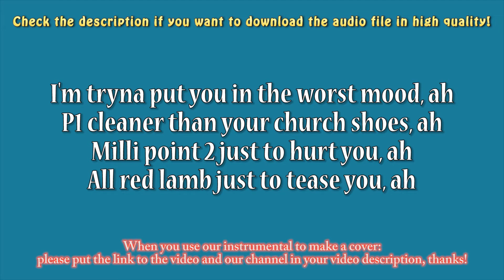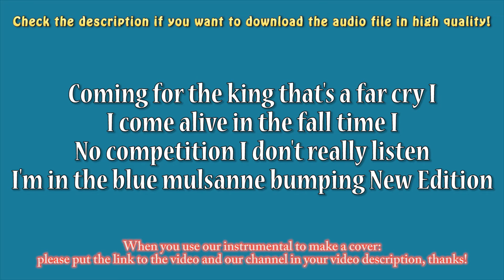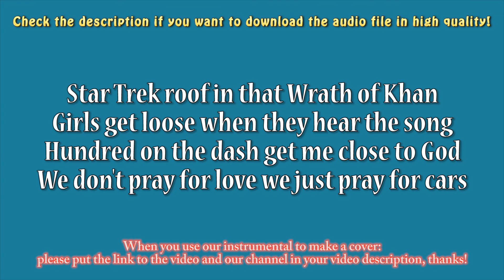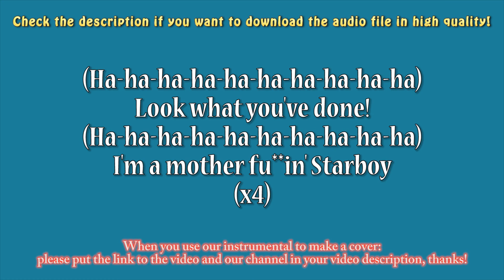The Weeknd ft. Daft Punkt - Starboy (Piano Karaoke) [higher key]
Acoustic Instrumental / Karaoke

When you use our video to make a cover, please put the link to our video and our channel in your video description, thanks!